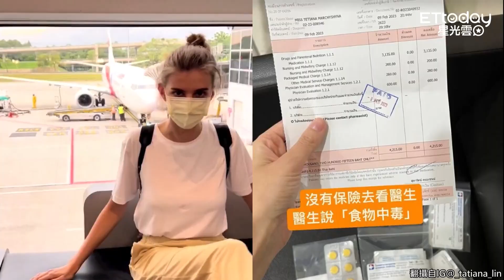佳娜飛泰國吃海鮮食物中毒！ 「就醫噴五千」喊：怎可以這麼貴